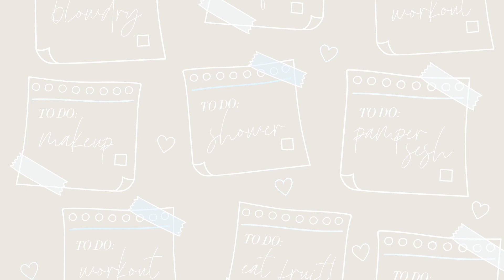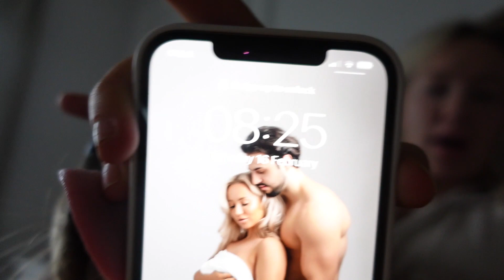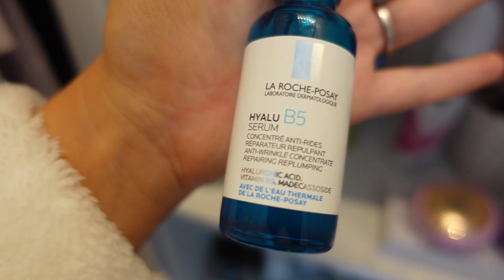MY REALISTIC PREGNANCY MORNING ROUTINE | VLOG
Gymshark's new Adapt collection launches on Thurs 25th Feb @ 7pm. In today's video I'm wearing Adapt Marl Leggings & Sports Bra with Vital Seamless 1/2 Zip Pullover. If you liked my outfit, you can shop below via my Gymshark link!

DON'T FORGET TO ENTER for a chance to win loads of bits from Louis Vuitton, Apple, Dior + Angelle Collection! Hope you guys enjoy today's fun morning routine vlog! Love you guys so much! x